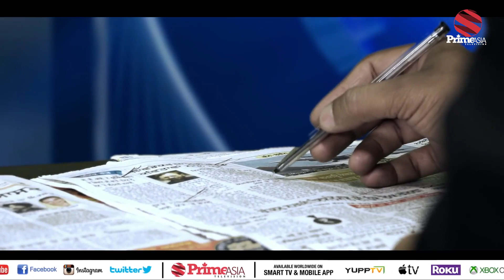Prime Election BC #06 With SARGY CHIMA